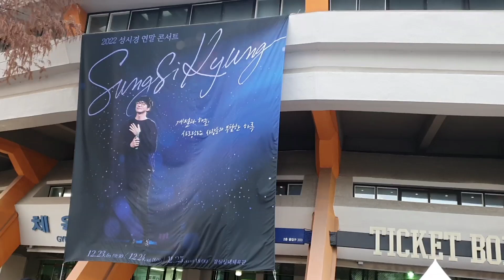2022 성시경 연말 콘서트 비하인드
2022 성시경 연말 콘서트 비하인드 대공개